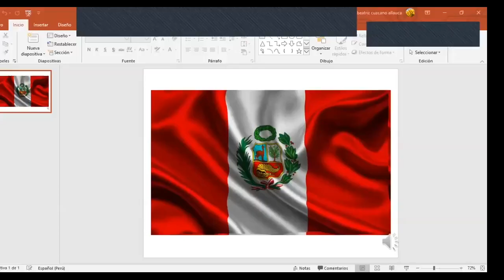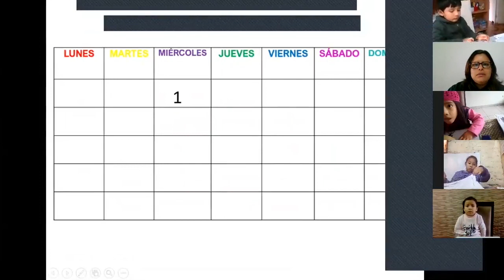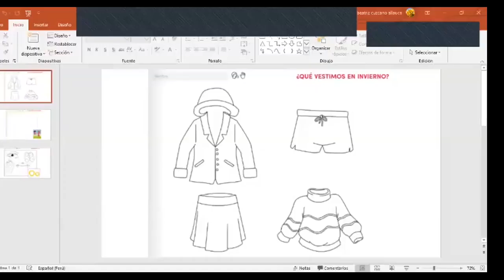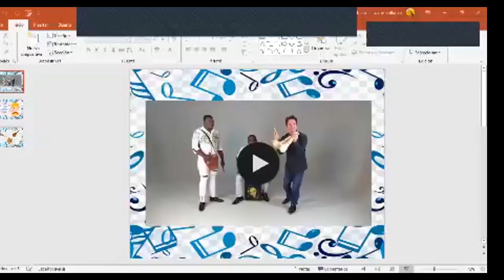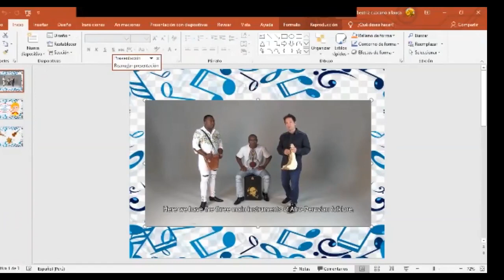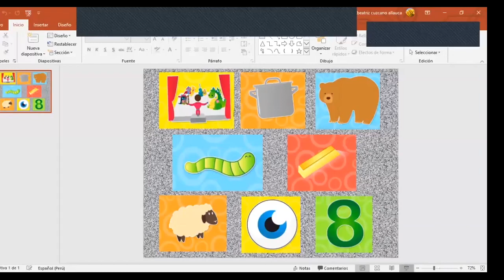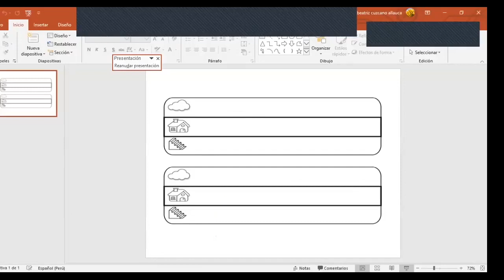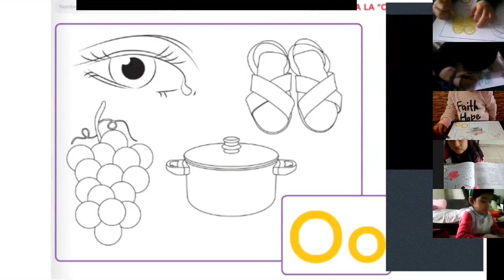Tema: Prendas de vestir de invierno Área: Comunicación Grado: 4 años - Inicial Fecha: 08/07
Tema: Prendas de vestir de invierno
Instrumentos musicales peruanos.
Vocal O.
Área: Comunicación
Grado: 4 años - Inicial
Fecha: 08/07
Prof: Brenda Cuzcano Allauca